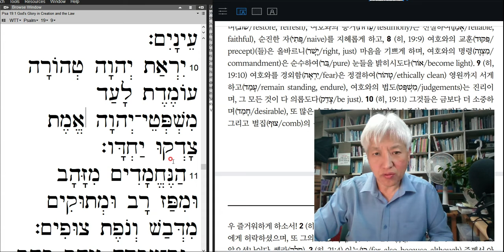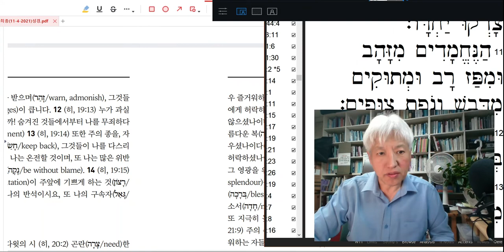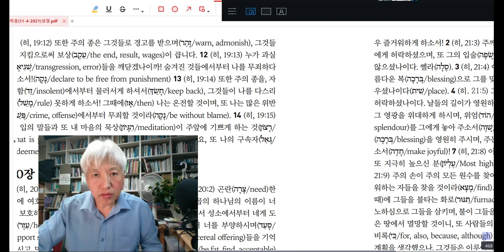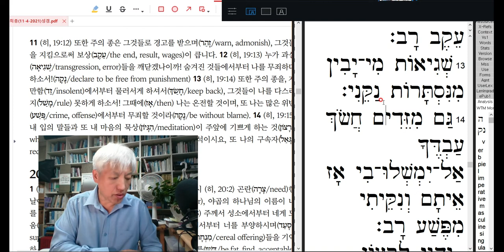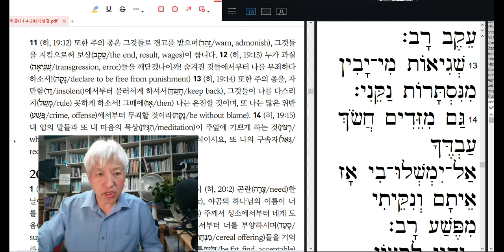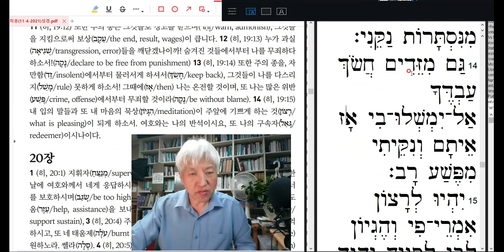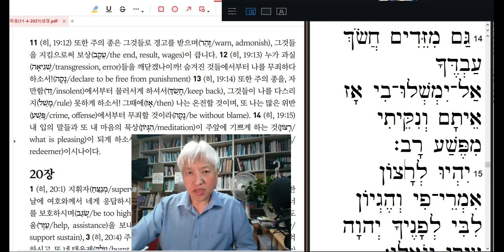20211105-시편 19편 7-14절-맛싸 성경은 원문을 표준으로 한다. 맛싸 큐티는 원문을 매일 살아있는 말씀으로 맛본다